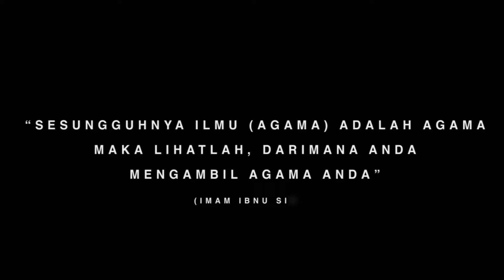MERAMPEK BOLEH SAJA BUKA PUASA DENGAN SYARAT ⁉️ BERTANYA TUAN GURU ‼️ TGH ASRORUL HAQ